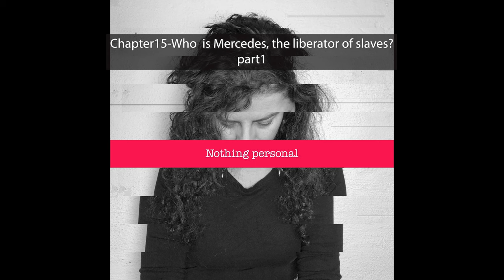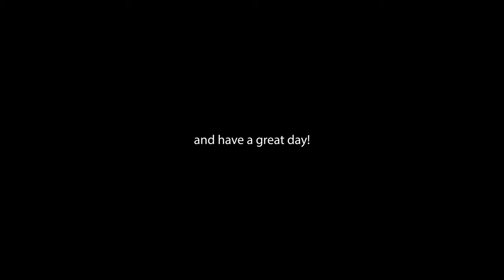Nothing personal podcast-Chap15-Who is Mercedes, the liberator of slaves?p1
Podcast about the search for my biological identity.
Each chapter is the answer to a question I have received since I began actively searching for my roots in 2015.
If you want to support us, you can do so through
The podcast can also be found in Spanish as "Nada personal podcast" or in Swedish as "Inget personligt podcast"
This podcast and its music is produced by me Natalie Knutzen at "El Sol y la Luna music" Stockholm, Sweden.
Translation to English is by Jeremy Halpin
Chapter 15_Who is Mercedes, the liberator of slaves? part1
Cause somebody has to do something about it...